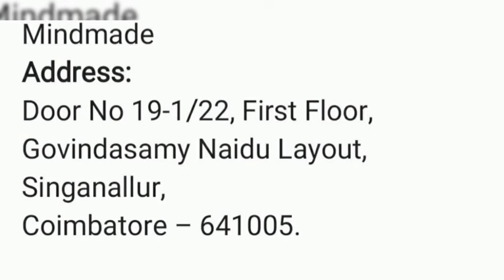Top IT Software Companies in Coimbatore - Top IT Software MNC's in Coimbatore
This Video broadcast the Top IT Software Companies in Coimbatore(@VinBluesView)

Keep watching and do share all our videos to your friends and known circles.